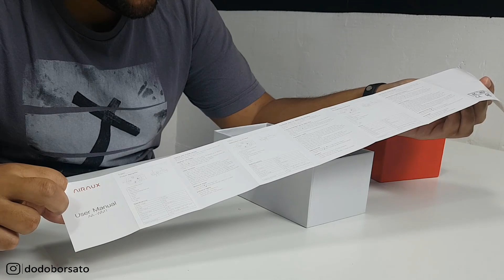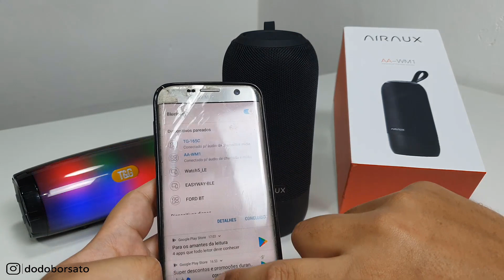CAIXA DE SOM BLITZ WOLF AA-WM1! POTENTE!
Sejam bem vindos a mais um vídeo, hoje eu testei essa caixinha de som da BlitzWolf que a Banggood me enviou! Espero que curtam! :D